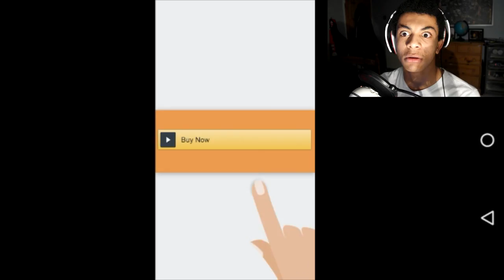It's Just Lego | Geometry Dash Meltdown (LEVEL 1)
Leave A Like For More Of This???!...

Do You Think Your Ready To Become SNAKEBABY?
Become a life long fan and join the Snakebaby fc club!!!